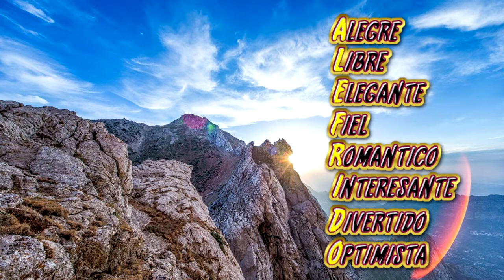Felicitación Nombre Hombre ALEFRIDO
Felicitación Nombre Alefrido
con Timgad, Argelia (Africa)
Día Celebración Onomástica Diciembre 9